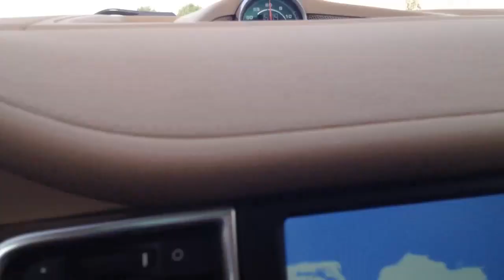Mr. Q drives down Al Khor (oh and 998!)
Your friendly neighbourhood Qatari decides to go take a drive down Al Khor. (The potential for this place to be something amazing is HUGE).
While driving down and doing the usual Vlogging, he brings up a good point - 998!